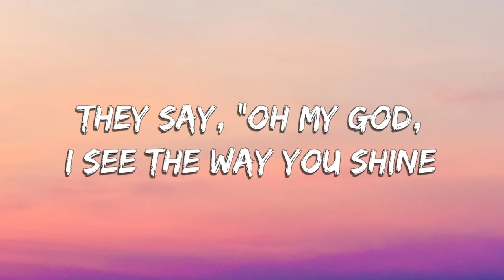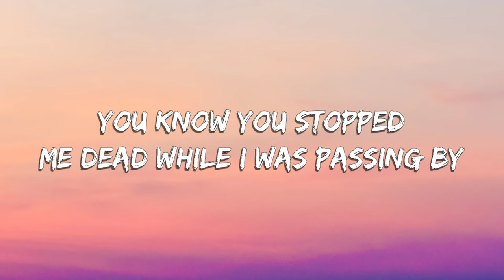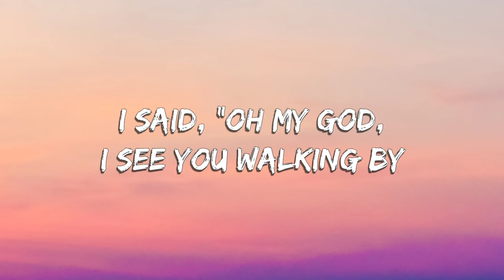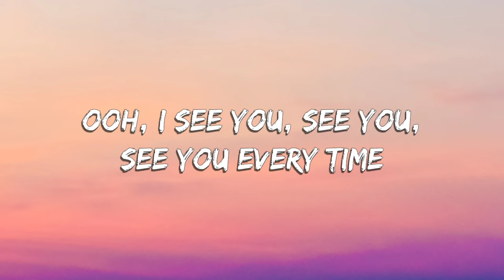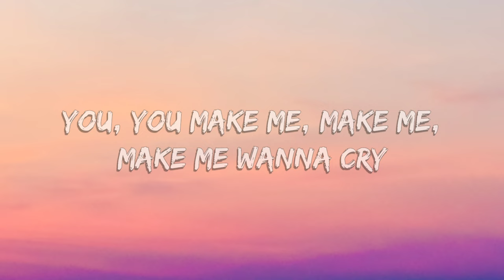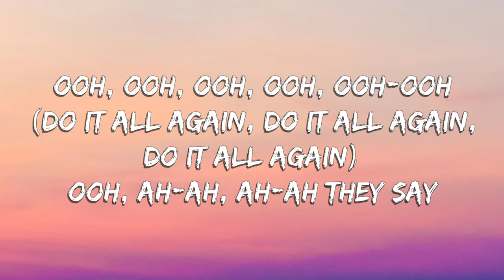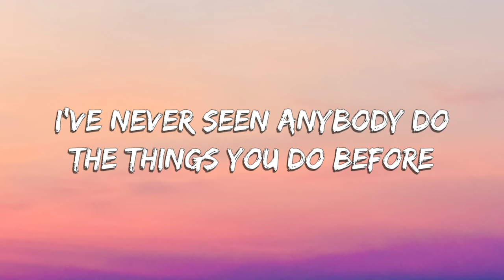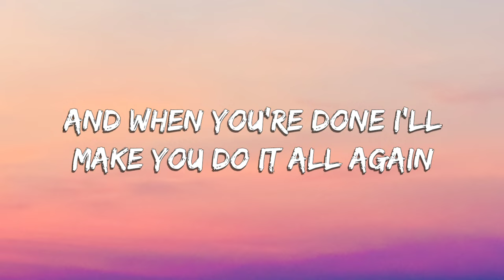Tones and I - Dance Monkey (Lyrics)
⛄ Thank you very much l love you all.

[Chorus]
They say
They say
They say
They say
All again